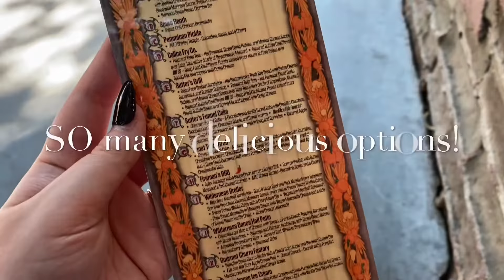Knott’s Taste of Fall-O-Ween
Michael and I head out to Knott’s Berry Farm for their event “Knott’s Taste of Fall-O-Ween.” This spooky food festival has tons of yummy options and plenty of insta-worthy photo opportunities. They also had decorations from Knott’s Scary Farm all around the park to add to the spooky-fun aesthetic! I tried my best to film our food and drink choices before we devoured everything, but sometimes I just forgot. Hehe.
The event was very popular this year, weekends selling out very quick, leading Knott’s to add additional Thursday dates and then Wednesday dates.
They just announced that they will be having another food and retail event, “Knott’s Taste of Merry Farm” and we will most likely be attending!

Overall, this is a safe and fun event for times like this during 2020! Employees constantly wiping tables, railings, etc down, everyone wearing a mask, and people also enforcing mask rules. This was our second time out to a Knott’s food festival during Covid and we enjoyed ourselves!

What did we have?
-Cheeseburger Mac and Cheese (with bacon bits, topped with panko crumbs and diced tomatoes) 👍
-Spicy Sausage Dog (on a hoagie roll with bacon onion jam) 👍
-Blood Orange Lemonade 👍👍
-Diablo Fries (fries with chili and cheese, topped with Hot Cheeto crumbles and crispy jalapeño strips) 👍
-Burnt Ends with Garlic Mashed Taters 👎
-Ace Pumpkin Cider 👎
-Hocus Pocus Float (Orange Fanta soda with vanilla soft serve ice cream) 👎
-Full Moon Mint Julep (blackberry, lemonade, mint, and lychee fruit)👍
-Eye See You Sour Apple Cream Puff 👍
-Pumpkin Spice Churro Sticks (candy corn sugar and Bavarian cream dip) 👍